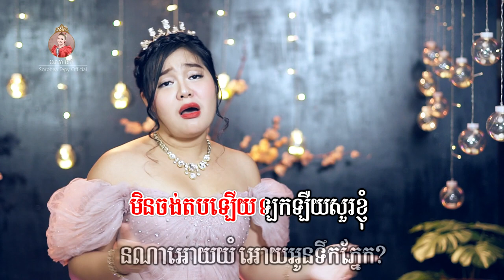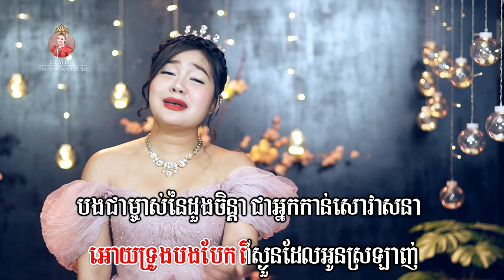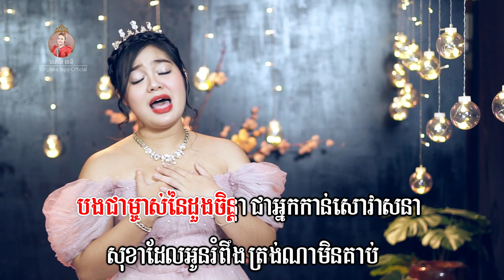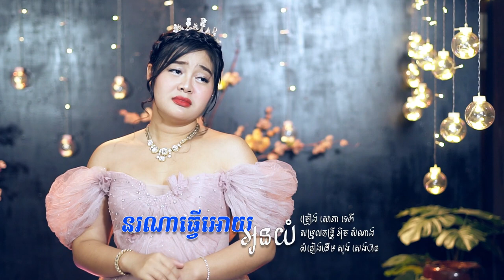នណាធ្វើអោយអូនយំ សោភាទេពី Video Lyrics